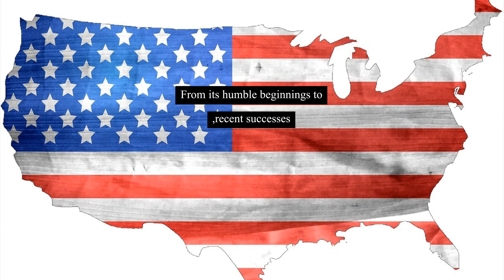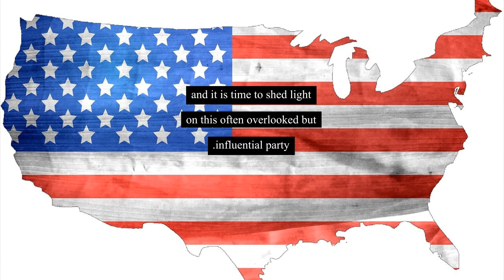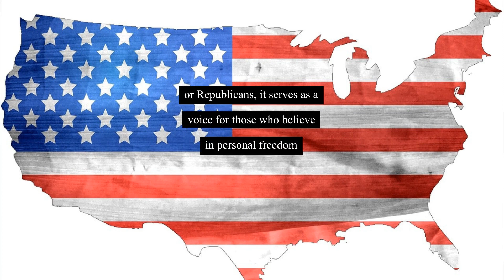The Libertarian Party A Political Alternative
The Libertarian Party is a political party in the United States that offers an alternative to the two major parties, the Democrats and Republicans. It is based on the principles of individual liberty, limited government intervention, and free-market economics. Libertarians believe that individuals should have the freedom to make their own choices without government interference.
One key aspect of the Libertarian Party is its focus on reducing government involvement in people's lives. They advocate for smaller government, lower taxes, and fewer regulations. Libertarians also promote personal responsibility and believe that individuals should be allowed to live their lives as they see fit as long as they do not harm others.
Overall, the Libertarian Party provides a different perspective on political issues and offers a choice for those who may not feel represented by the mainstream parties. While it may not have as much influence or resources as the two major parties, it serves as a platform for those who value individual freedom and limited government control.
for more informative content.